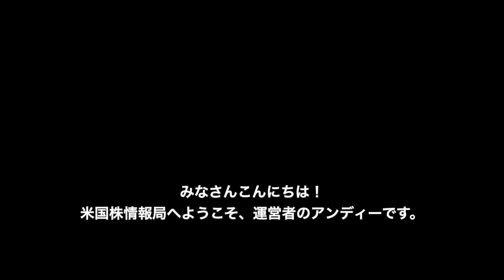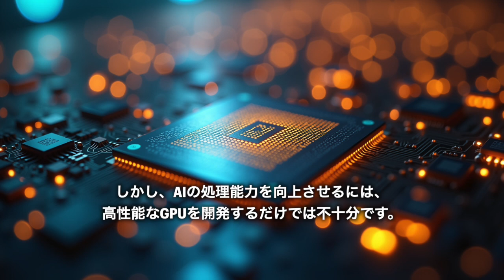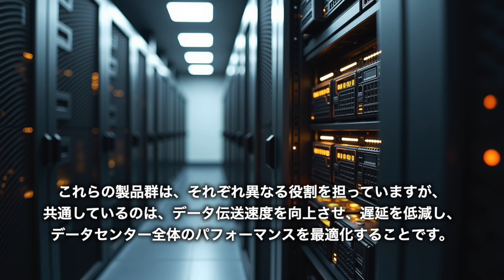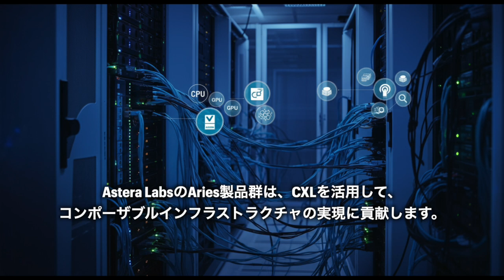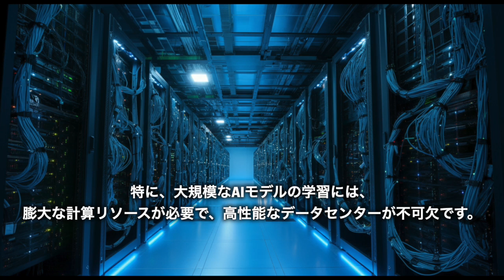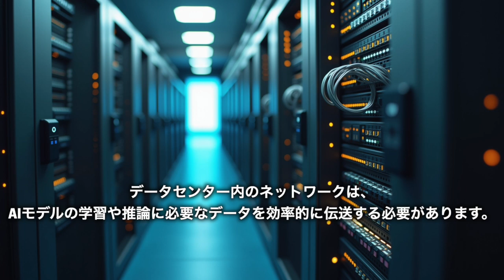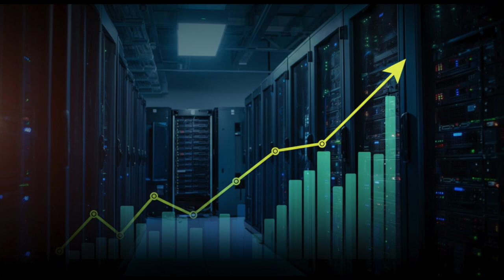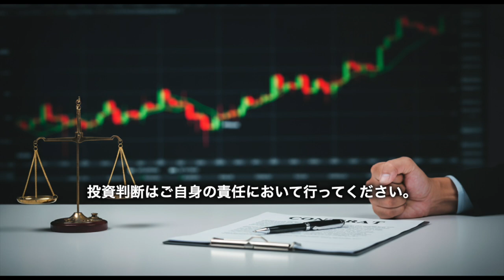【ALAB】AI革命を支えるAstera Labs(アステラ・ラブズ)の事業内容や収益モデル、今後の成長性を徹底解説！【米国株】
米国株投資家の皆さん、こんにちは！今回はAI開発ブームを陰で支えるAstera Labs (ALAB)を徹底解説します。

データセンターの高速インターコネクト技術で注目される同社の事業内容、収益モデル、成長性を詳しく解説します。

Astera LabsはAIインフラストラクチャの性能向上に不可欠な高速データ伝送技術を提供し、AI開発ブームを陰で支えるキープレイヤーです。市場動向を把握するのにもお役立てください。

【チャプター】
0:00 はじめに：Astera Labsとは？
2:30 事業内容と製品：Aries, Taurus, Leoとは？
4:44 収益モデル：顧客層と収益源
6:33 AI開発ブームにおける役割：競合との比較
8:48 今後の成長性：リスクとチャンス
10:00 まとめ

※この動画は情報提供を目的としており、投資勧誘や推奨を行うものではありません。投資判断はご自身の責任において行ってください。